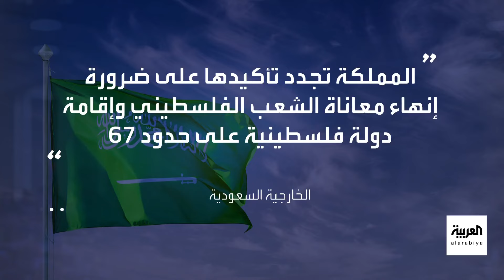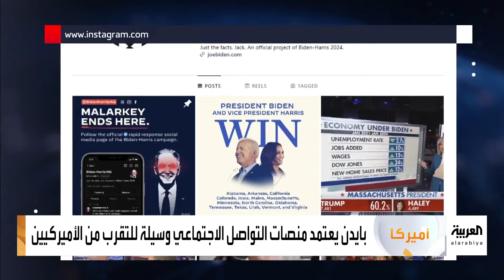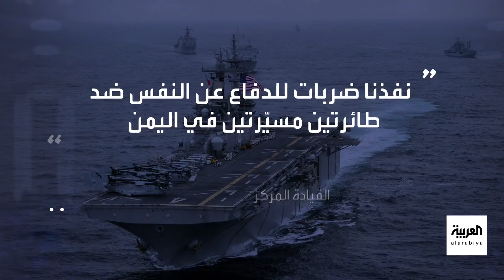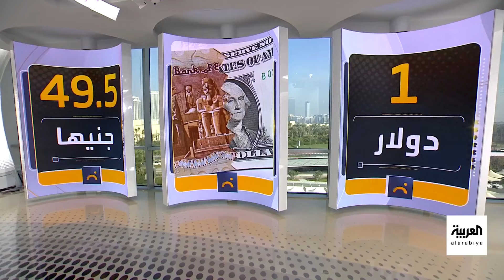أخبار الصباح | آمالُ التوصل لصفقةٍ في غزة قبلَ شهر رمضان تتضاءل